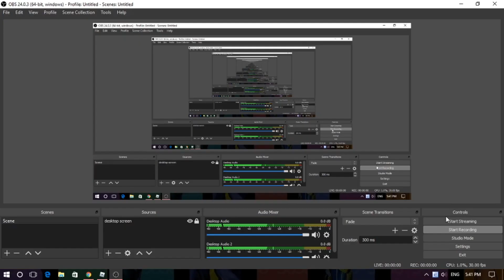Secret Codes Of Nasa And Rocket! | Texting Simulator 💬 | Jet_raytm